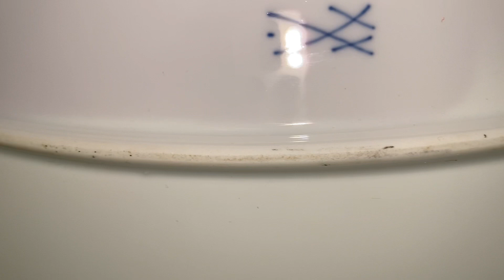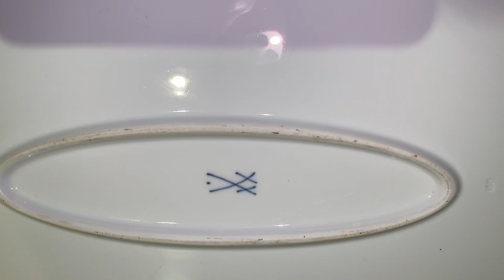Meissen. Роскошное антикварное блюдо ручной работы.